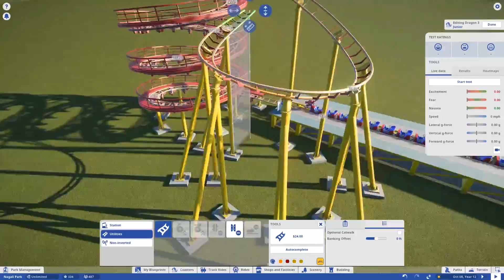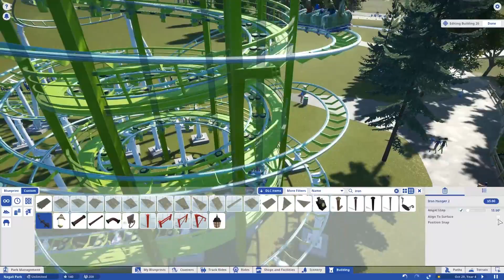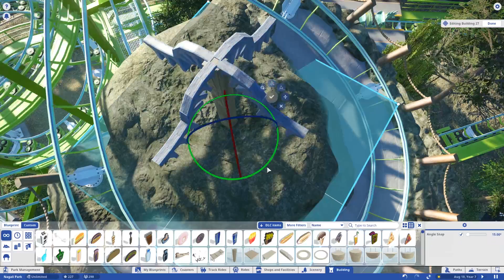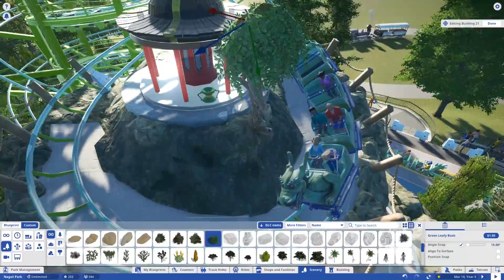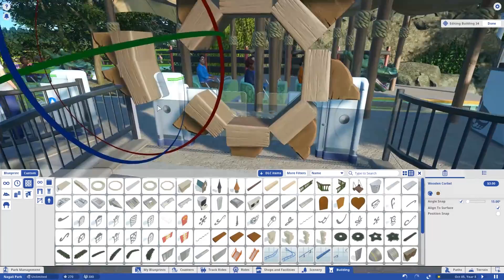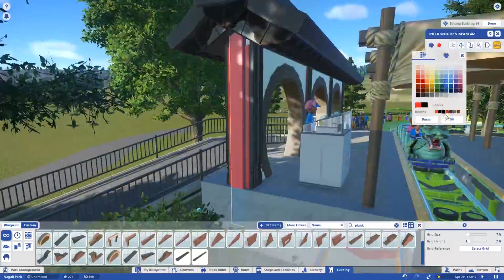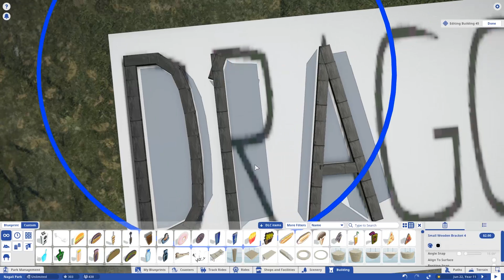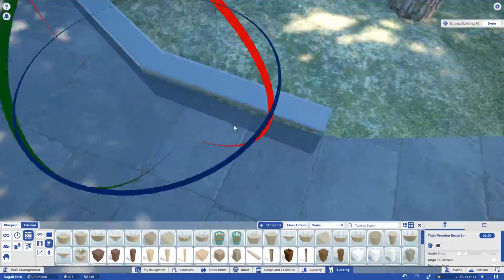Nagali Park - Ep. 1: The Dragon [ft MaskedBandit] Planet Coaster HD 60fps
Welcome to the first episode of my new park project, Nagali Park! Today we'll be making one of the park's signature attractions, the old-school Dragon Jet400 style roller coaster. With me for moral support and great banter is my bro and good friend Jon - we have a laugh over any number of things...I honestly couldn't tell you how we get so far off track.

But I hope you enjoy this video and I look forward to bringing you more from Nagali Park in the future!